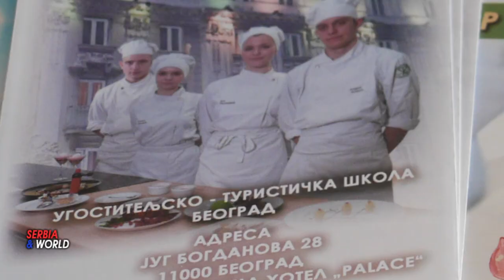Ugostiteljsko-turistička škola iz Beograda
Došli su da vide.

      Ugostiteljsko-turistička škola  iz Beograda,  obrazala je  promociju obrazovnih profila u školskoj radionici  Hotelu Palas, krajem  marta 2024. godine . Brojni učenici osnovnih škola sa područija Beograda I Srbije, takozvani "mali maturanti" došli su da vide I upoznaju, čime se to bave turistički tehničari, hotelijersko-restoraterski i kulinarski tehničari, da saznaju koje se razne mogućnosti pružaju konobarima, kuvarima i poslastičarima.
 Učenici Ugostiteljsko-turistička škola  iz Beograda, upoznali su goste takozvane "male maturante"I njihove roditelje,  i sa vannastavnim aktivnostima Unesko kluba "Jug Bogdan" i projekta "Kvalitetno obrazovanje za sve".